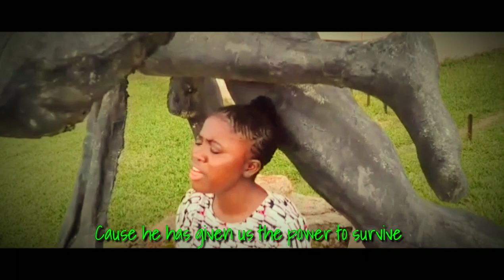Triple ME ft. Estherio x Pelumi | Ain't Giving Up | Lyrics Music Video (Phone Project)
A LETTER TO THE DEVIL:

"From the struggle of battling with temptations, we've decided never to give up to the devil"

Download or stream the Audio:

Ain't Giving Up
(An Original Song by James - Triple ME ft. Estherio and Pelumi)

(Recorded and edited with smartphone)

Adios...